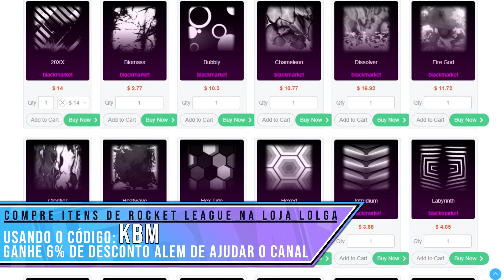NOVO MAPA DO BASQUETE FINALMENTE, THE BLOCK - Rocket League